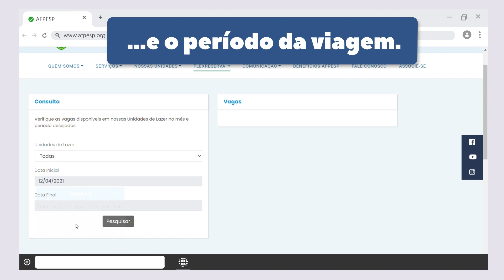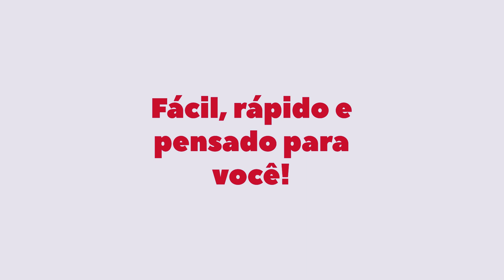Vagas Disponíveis - Unidades de Lazer AFPESP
Você sabe como encontrar novas vagas?
No site da AFPESP você consulta as vagas disponíveis para a Unidade de Lazer do seu interesse em poucos cliques.
Acesse a área de Vagas Disponíveis no site da AFPESP  e faça a sua pesquisa por unidade e por período de viagem.
Confira o passo a passo completo nesse tutorial e aproveite.
Fácil, rápido e pensado para você!